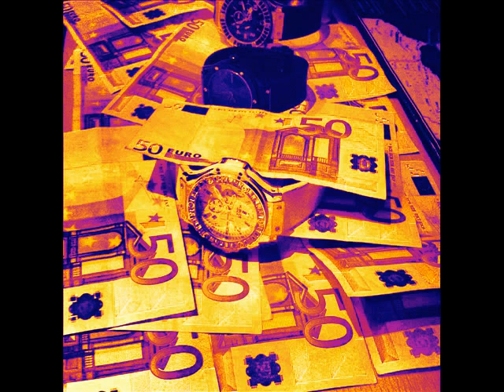YF Money Grind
bad recorded just let me know bout the text holla